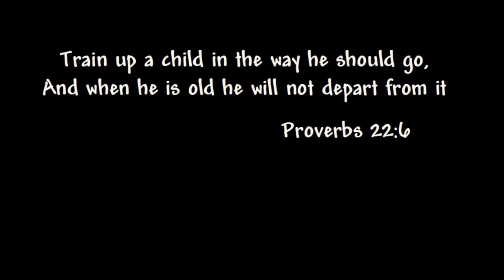TJ Hurston Vol. 1